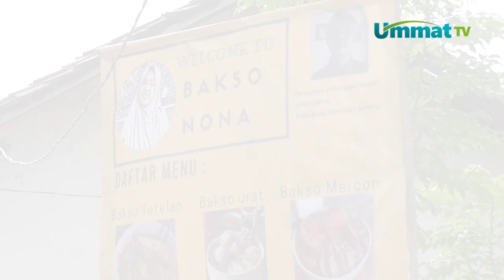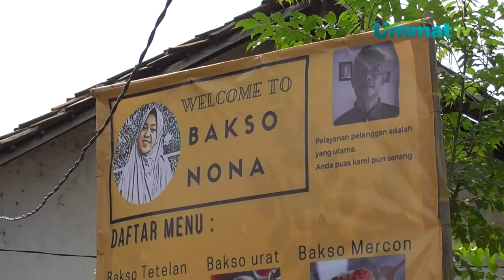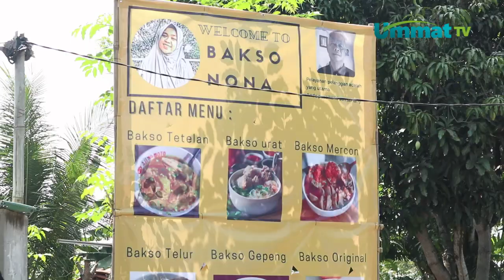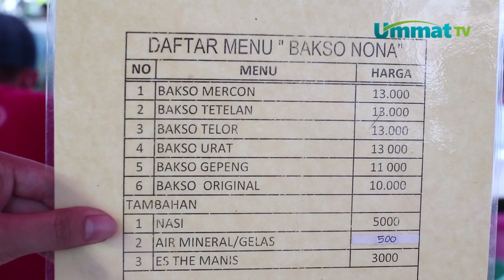Halalan Thoyyiban - Bakso Nona